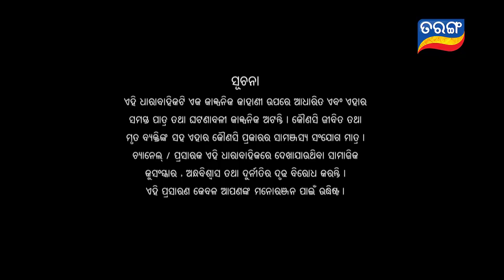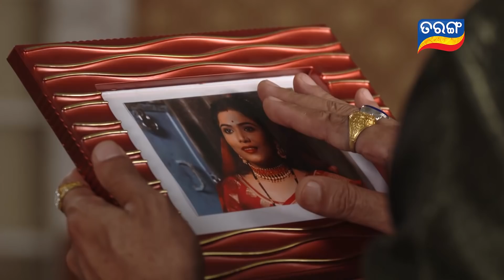Rakhile Sie Mariba Kie | Full Ep 31 | 23rd May 2019 | Odia Serial – TarangTV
Koushiki has a 5 years old daughter, named gunjan.  Koushiki is giving slow poison to madhav and gouri. Time lapse.. in trouble time someone helps gouri..like this 14 years passed. Family member started finding marriage proposal for gouri.Koushiki comes to know that if gouri will marry someone then all property will also go with her. Koushiki tries to do gouri’s marriage with that criminal. Accidentially sasank and gouri meet. On their first meet they started to like each other. Sasank comes in Koushiki’s contact. Koushiki feels that sasank is a goon and decide to do gouri’s marriage with him. Sasank and gouri started to love each other. From here journey of story started. Priest comes to know that gouri and sasank will bring the gold statue back and will rescue the village and temple.